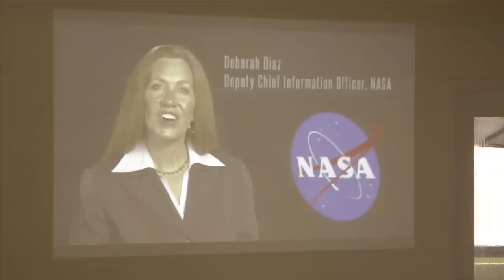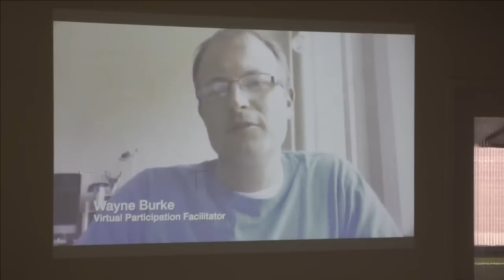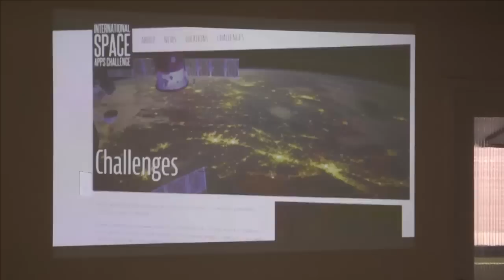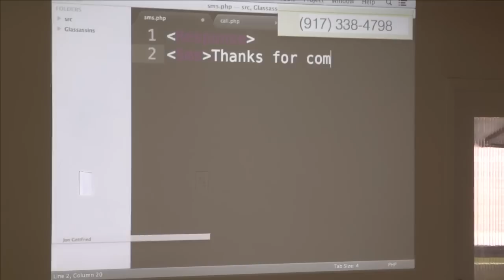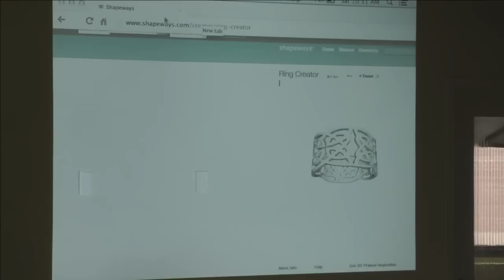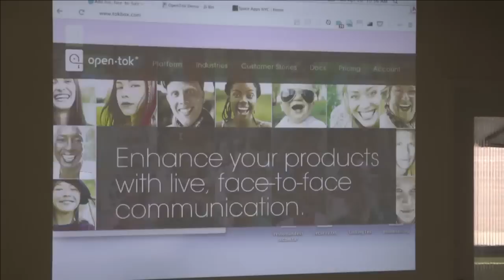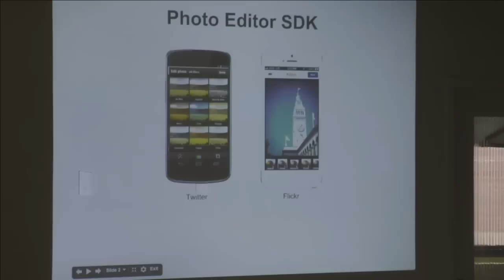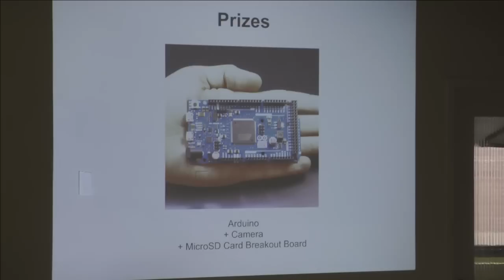SpaceAppsNYC 2013 - Introduction and API demos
SpaceAppsNYC Introduction and API demos at AlleyNYC on Apr 20 2013

The International Space Apps Challenge is a two-day hackathon during which citizens from around the world work together to solve challenges relevant to improving life on Earth and life in space.